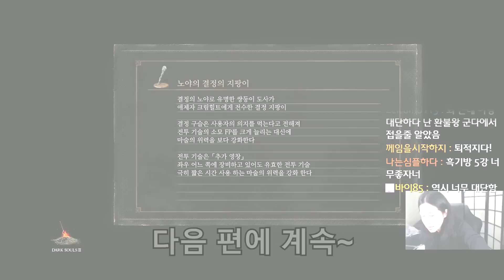[SandBag TV][다크소울3] DLC에서 제일 어렵다는 '수도녀 프리데'